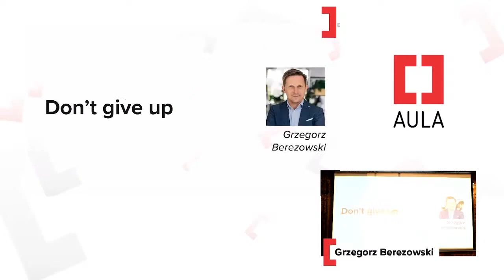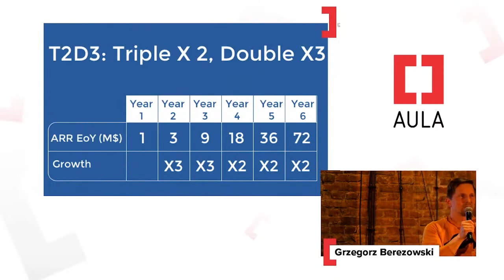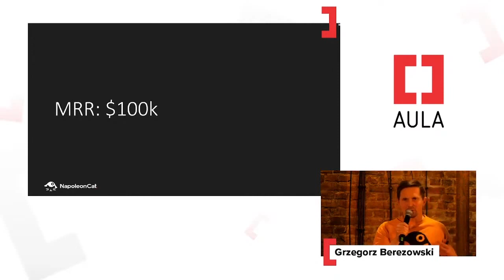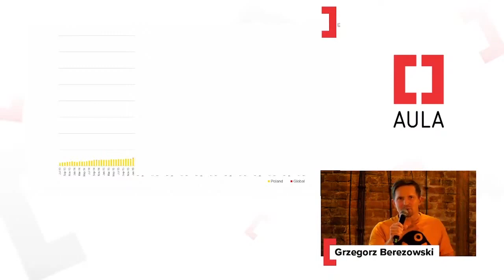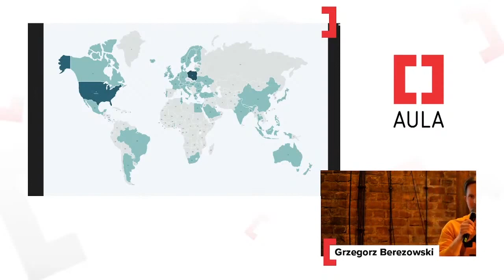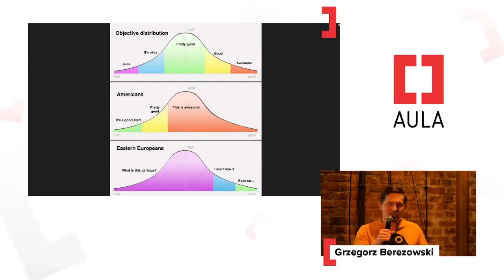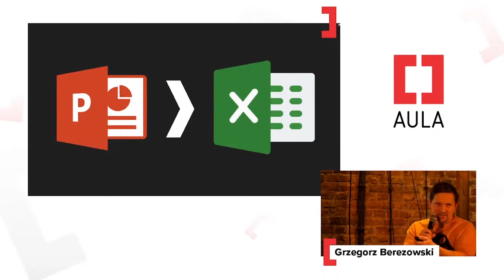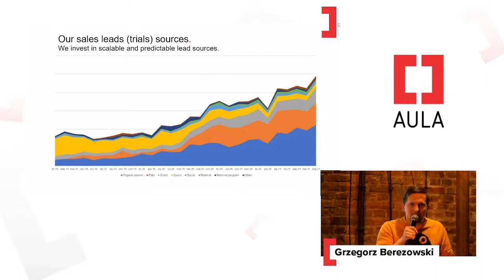Aula Polska #174: Grzegorz Berezowski - DON'T GIVE UP!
Meetup #174 Auli Polskiej poświęcony był tematowi

Grzegorz Berezowski z NapoleonCat opowiedział o tym dlaczego nie warto się odpuszczać budując globalny biznes!